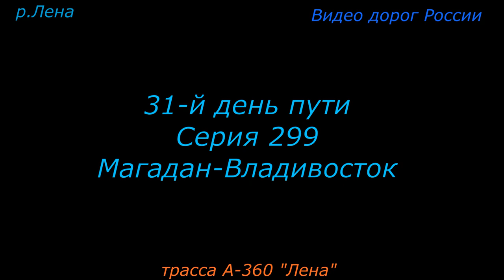трасса А 360 Лена Серия 299 Магадан Владивосток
История создания автомобильной дороги федерального значения Невер-Якутск М-56 «Лена» неразрывно связана с началом освоения и разработки месторождений золота в Амурской области, в верхнем течении Амура и Южной Якутии в бассейнах рек Тимптон и Алдан.

К началу XX века в Амурской области действовало около 150 приисков. Потребность в строительстве «колесной» дороги возникла в 70-е годы 19 века. Реализация данной задачи была начата силами Верхне-Амурской золотодобывающей акционерной компании, которая за счет собственных средств построила первые 105 верст, соединивших прииск Джалиндинский на р. Амур с прииском Николаевским на севере Амурской области.

После завершения строительства Трансиба снабжение продовольствием и рабочей силой стало осуществляться полностью из Амурской области. Со станции Большой Невер была проложена, так называемая в то время, «тележная дорога» для гужевого транспорта. Она шла до пос. Нагорный. Этот путь длиной 380—400 км назывался «верблюжьей тропой» или «туменьим трактом». Им пользовались в основном зимой по льду и уплотнённому снегу. Доставка грузов стоила очень дорого, поэтому Верхне-Амурская компания начала строить грунтовую дорогу. В 1910 году были проведены первые изыскания, и колёсный тракт от пос. Рухлово (ныне пос. Сковородино) до прииска Якут на «вершине» Станового хребта длиной 293 км с подходом к Лебединому прииску длиной 47,5 км был закончен в 1916 г. В это же время от Якута до Чульмана была пройдена просека, шириной в 10 сажень (21.3метра) и длиной 128 км, которая стала использоваться как зимник. Одновременно функционировала гужевая зимняя дорога по р. Тимптону от прииска Лебединого (в бассейне р. Тимптон) до устья Чульмакана и далее, в бассейн р. Большой Нимныр. Построенная дорога использовалась не только для передвижения на телегах и двуколках. Зимой по ней передвигались на санях и нартах, при этом впервые стали использовать верблюдов. Инициатором внедрения верблюжьей тяги был один из агентов Верхне-Амурской компании, который приобрёл 100 животных в Забайкалье. Верблюды хорошо приспособились к местным условиям, были неприхотливы, менее чувствительны к отсутствию корма и могли перевозить в несколько раз больше груза, чем олени и лошади. В дальнейшем, вплоть до постройки Амуро-Якутской автодорожной магистрали, они использовались на всем протяжении пути от Джалинды на Амуре до самого Алдана.

Хорошо осознавая большую значимость Якутии для экономики страны, Советское правительство в мае 1925 года приняло срочные меры к строительству дороги от Амура, через реку Алдан, на Якутск, которое началось в том же году и шло ударными темпами. Параллельно с изысканиями велись работы по возведению искусственных сооружений и земляного полотна на протяжении 120 километров между Становым хребтом и рекой Чульман, а уже осенью 1925 года была закончена вырубка просеки от поселка Незаметного до реки Алдан. В строительные сезоны 1926—1927 годов на участке от Яблоневого перевала — р. Чульман — пр. Незаметный — пос. Томмот продолжались работы по строительству мостов и устройству земляного полотна, сооружались производственные здания для дорожных подразделений и жилые дома. К концу 1927 года были выполнены инженерные изыскания трассы будущей автодороги от пос. Томмот в сторону Якутска.Дороги России! Видео о трассах России, инфраструктуре, состоянии дорожного полотна, мошенниках на трассах. Предназначено для автотуристов и автопутешественников.